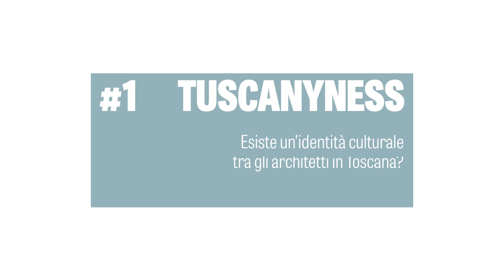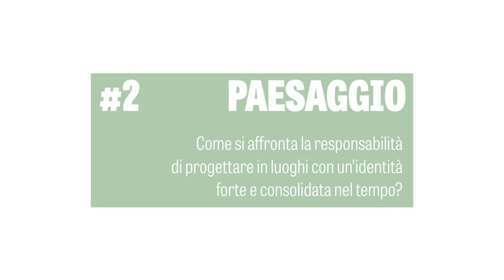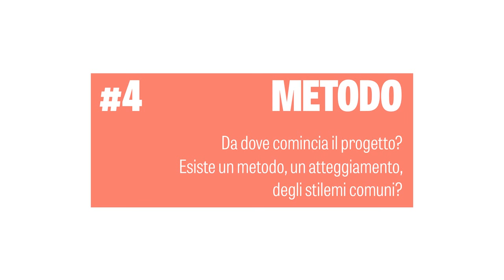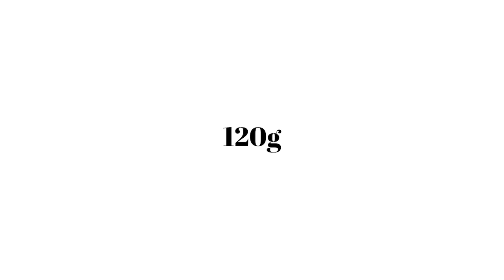120gx120s — Giuseppe Chigiotti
Five questions, 120 seconds to answer each. 120g interviews the most important architects in Tuscany on five topics: Tuscanyness, Landscape, Beauty, Method and Make Architecture.

Cinque domande, 120 secondi per rispondere ad ognuna: 120g intervista le maggiori firme di architettura ed ingegneria della Toscana sui temi di Tuscanyness, Paesaggio, Bellezza, Metodo e Fare Architettura.

Registrato nello studio dell Architetto Giuseppe Chigiotti a Grosseto il 7/7/2015

00:23 Tuscanyness
02:43 Paesaggio
06:03 Bellezza
08:24 Metodo
10:49 Fare Architettura